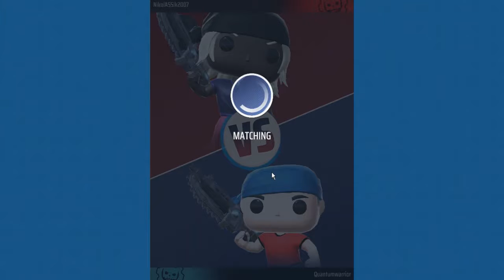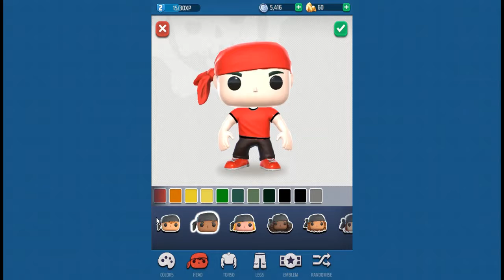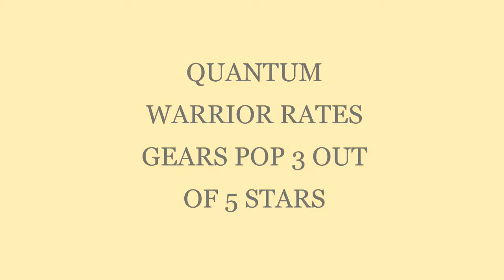Game Review: Gears POP! (Not at all related to gears 5 and a copy of clash royale in many ways)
Hi, guys Horizon here from Quantum Warrior-